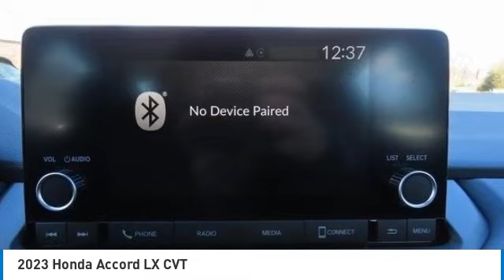2023 Honda Accord Nanuet NY PA016108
2023 Honda Accord LX CVT

LX trim, Lunar Silver Metallic exterior and Black interior. EPA 37 MPG Hwy/29 MPG City! Aluminum Wheels, Turbo Charged Engine, Back-Up Camera, iPod/MP3 Input. Warranty 5 yrs/60k Miles - Drivetrain Warranty; CLICK ME!br /br /KEY FEATURES INCLUDEbr /Back-Up Camera, Turbocharged, iPod/MP3 Input Honda LX with Lunar Silver Metallic exterior and Black interior features a 4 Cylinder Engine with 192 HP at 6000 RPM*. MP3 Player, Keyless Entry, Steering Wheel Controls, Child Safety Locks, Electronic Stability Control, Bucket Seats, Brake Assist. br /br /OUR OFFERINGSbr /At DCH Honda of Nanuet, you'll also find a number of used Hondas and Certified Pre-Owned Hondas, plus a variety of used cars from other manufacturers too. Though we primarily serve the residents of Rockland County, New York, we're just a short drive from neighboring Westchester and Orange County New York and Bergen County, New Jersey. br /br /Horsepower calculations based on trim engine configuration. Fuel economy calculations based on original manufacturer data for trim engine configuration. Please confirm the accuracy of the included equipment by calling us prior to purchase. br /